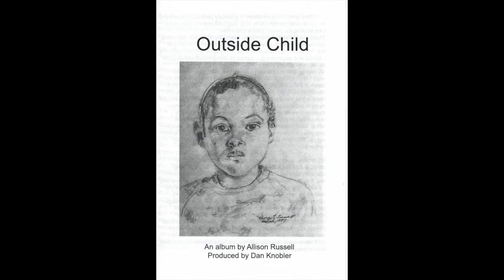No Shame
My name is Allison Russell. I’m a mother, a musician, a writer, a survivor.
I’m a Scottish Grenadian Canadian mixed heritage, queer, black woman. I am a new immigrant. My cross-border mixed heritage family and I now live  in Nashville, TN. Empathy is a superpower. Silence is deadly.

I grew up in Montreal, raised by an abusive,  white supremacist adoptive father -and my young white mom ( she was a child when she had me) - who is dual diagnosis - schizophrenia and addiction. The abuse began when I was 5 years old, after 4 years in foster care. I was called an “oreo” by other black kids - black on the outside/white on the inside - as though there’s a circumscribed and finite way to be black. The first person to tell me that it was a shame I had “bad hair” and such dark skin- was black . I got called a “n***er baby” at my white family reunions. When I was twelve I was assaulted by a white policeman. I’ve been spat on in the street, called a monkey, told to go back to Africa, refused bathroom service, on and on...There was no easy “us” for me to belong to; the blessing nestled in the curse - there was no easy “them” either... Being on the outside looking in taught me compassion...I ran away at 15 - eventually all the way to Vancouver where music found me. Music saved me. It got better.
I know Shame. Every survivor does. Shame is a heavy chain that keeps us locked in ignorance, caught in the conviction that we deserve abuse. I’ve learned to grow around it, in spite of it. Don’t be ashamed of your pain. You are so much more than the sum of your worst experiences. Don’t be ashamed of your privilege - share it. I experience racism daily and I still need to educate myself about it - because of the programmed bigotry/implicit bias we all carry. We are all decolonizing our minds daily...The very concept of “race” - is descended from the debunked pseudosciences of eugenics and phrenology which propagated the false notion of “superior” and “inferior”  separate “races”. We are all human- equally. Many ethnicities/heritages/cultures/colours/histories - but one race, one family - broken and bloody, divided and dysfunctional though we may be. We are all called upon to educate ourselves and each other in order to deprogram the white/male/hetero supremacist doctrines/systems that harm us, our union, our society. Here’s to introspection, education, activism, empathy, love, forgiveness - antidotes to racism and bigotry in all its guises. Here’s to all of us pushing for progress, here’s to all the people getting ready to vote, here’s to our children leading the way, here’s to our ancestors lifting us up - the past is present- but we can change the script…Lift Every Voice and Sing!
This channel is part of my journey of inquiry. I will never be silent again. Thank you for traveling alongside me for a spell. You are not alone. I am not alone.
Peace, Love, Music, Empathy, Forgiveness, Hope, Healing
x
Allison